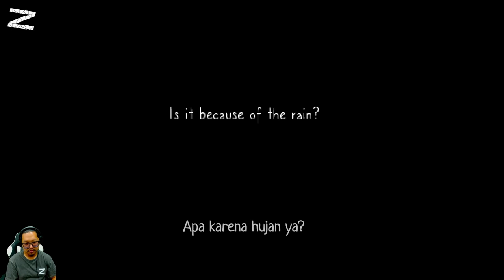Ngambil jalan pintas malah terjebak di dalam mansion - Cursed Mansion - PC - Part 1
Rose harus bisa keluar dari Mansion Terkutuk - sebuah ruang iblis yang memangsa dan memakan ketakutan dan keputusasaan. Dalam horor RPG ini, kamu akan memecahkan beberapa puzzle dan mempelajari sejarah dari mansion ini. Misteri, roh jahat, dan kesengsaraan yang ada di mana-mana. Cursed Mansion menciptakan suasana yang menyeramkan yang membuat bulu kuduk pun berdiri.